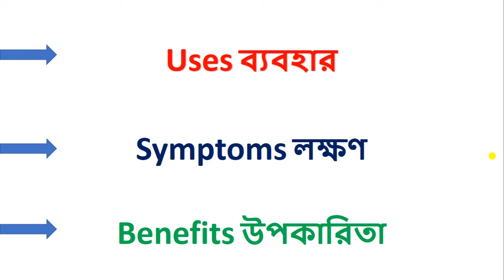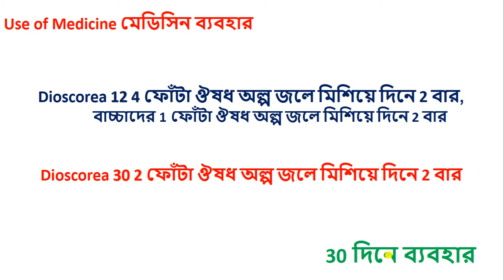Dioscorea Villosa Homeopathic Medicine Explain? Dioscorea 12, Dioscorea 30 ** ডায়োস্কোরিয়া ভিলোসা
1.COMPARATIVE MATERIA MEDICA
2. Materia Medica and Repertory
3. REPERTORY OF THE HOMEOPATHIC MATERIA MEDICA
4. SACHITRA SAHOJ PARIBARIC HOMOEOPATHIC CHIKITSHA
5. Repertory of the Homeopathic Materia Medica
6. Homeopathic Chikitsa-Sar

[English Mediam]

1.Solved Multiple Choice Questions UPSC & M.D. Entrance Examination

2. Rapid Prescribing Using Peculiar Symptoms: 1